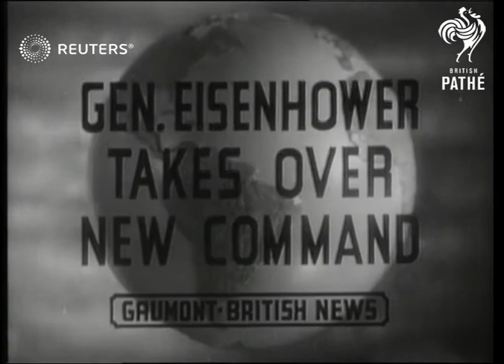Gen. Eisenhower gives speech after taking over new command of Allies (1944)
General Eisenhower interviewed upon assuming supreme command of Allied forces for the second front

SLATE INFORMATION: Gen. Eisenhower Takes Over New Command

ENGLAND: London:
INT

AMERICA MILITARY. Eisenhower speaks in London, Allied C-in-C

EISENHOWER, General. Speech when Allied C-in-C

Personalities - Armed Forces

WWII, World War Two, World War II, Second World War, Allies, Dwight D. Eisenhower, press conference, speech
Background: General Eisenhower interviewed upon assuming supreme command of Allied forces for the second front